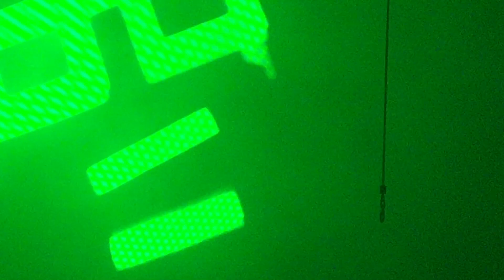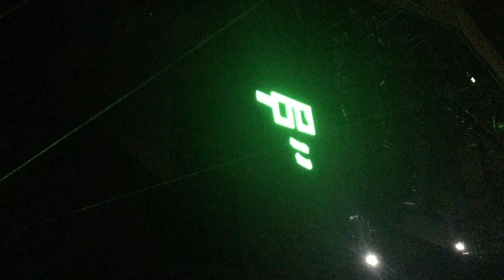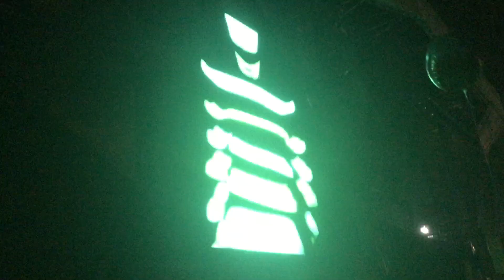The Chemical Brothers play Hey Boy, Hey Girl at Osheaga Festival in Montreal.